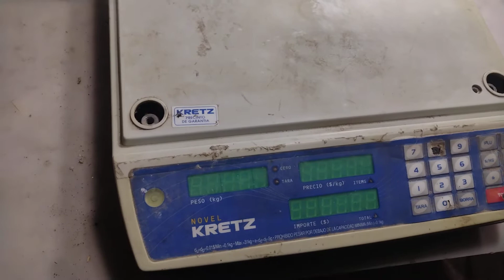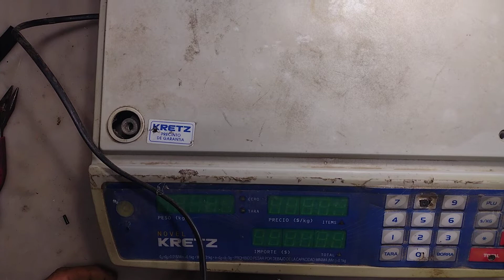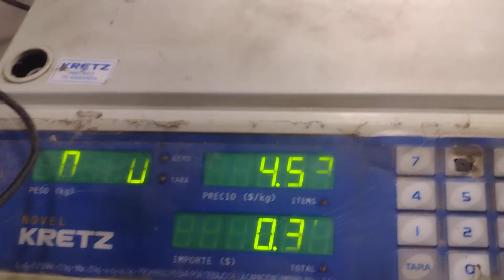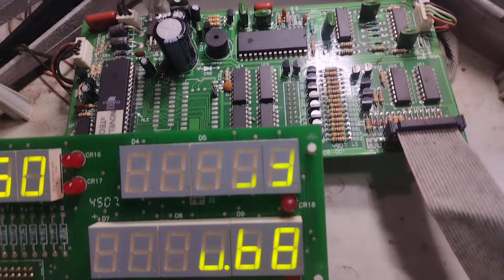colocamos cable de alimentación de balanza comercial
en este video realizamos la reparación de una balanza comercial ideal para aquellos que tiene su vieja balanza electrónica